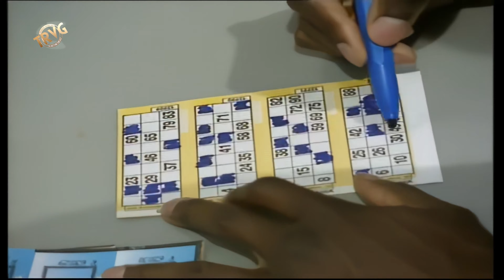Gladiators UK HD upscale Series 5 1996 South Heat 4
Remastered release. SD to HD pal transfer, noise removed from original tapes as much as possible and multiple sources used to restore as much detail as possible to the original episodes.

"Southern Heat 4 Celia Duffield vs. Ingrid Reynolds / Paul Dunkley vs. Colin Treasure" 7 December 1996

Event 1 - Atlaspheres
Falcon, Rebel / Warrior, Cobra

Celia 0 - 0 Ingrid / Paul 0 - 0 Colin

Event 2 - The Wall
Rio, Vogue / Saracen, Trojan

Celia 5 - 10 Ingrid / Paul 0 - 0 Colin

Event 3 - Suspension Bridge
Laser, Rio / Warrior, Rhino

Event 4 - Sumo Ball
Falcon, Lightning / Ace, Cobra

Celia 10 - 15 Ingrid / Paul 0 - 5 Colin

Event 5 - Hang Tough
Lightning, Vogue / Wolf, Hunter

Eliminator
Celia WINNER - LOSER Ingrid / Paul LOSER - WINNER Colin